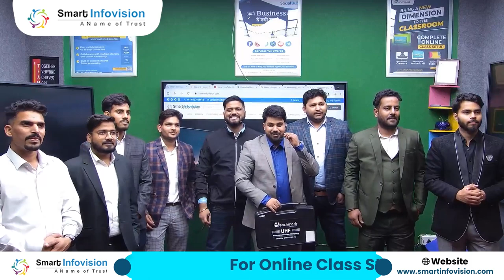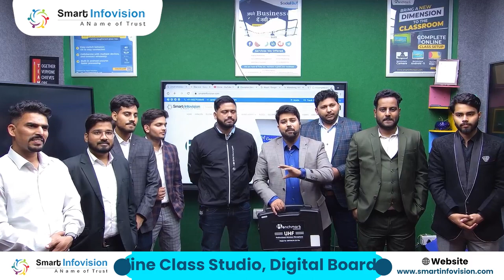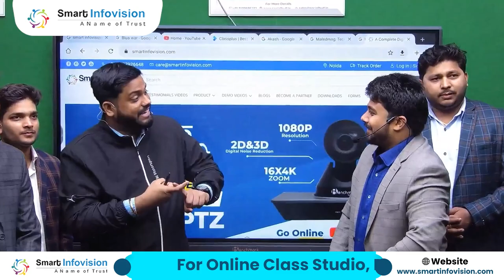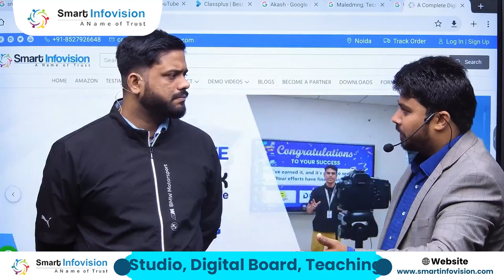Benchmark Noise Cancellation Microphone | Best_Mic_for_Teachers I Wireless Microphone Setup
Hello Everyone,

Today Smart Infovision is Launching Special and demanded Benchmark Noise Cancellation Microphone in the Delightful Presence of Mr. Amresh Bharti AKA Mahatma Ji Technical.
Teachers and Creators are facing major problem of noise while recording classes, To solve this problem Smart Infovision has Launched Benchmark Noise Cancellation Microphone.
This Microphone can be used in Presentations, Interviews, and Lectures.

Amozon Link You Can buy through online

White board 6x4
Pen tablet ForVirtual Online Teaching

Sony HDRCX405 9.2MP HD Handycam Camcorder
2. Panasonic HC-V180GW-K Consumer Camcorder
3.SONY PXW-Z150 4K XDCAM, XAVC, WI-FI, Live Streaming, Camcorder:-SONY PXW-Z150 4.4K XDCAM, XAVC, WI-FI, Live Streaming, Camcorder
5.Boya BYM1 Omnidirectional Lavalier Condenser Microphone

 Best Online Studio Setup Amazon links
1.Shure SVX14/PGA31 Headworn Wireless Microphone
2.Sonia Pair Porta Umbrella Video Light 4 Still Video Photography
3.Best Capture Card AVerMedia Live Gamer HD 2 Full HD 1080p
4.Yamaha Audio mixer;
5.Wacom 10.1 inch Interactive Pen and Touch Display
6.Wacom One by CTL-472/K0-CX Small 6-inch
7.Touch laptop Lenovo Yoga C640
8.Croma cloth green backdrop background
9.Digitek Tripod Digital SLR & Video Cameras

Best DLP Projector for Educational :- BenQ,Viewsonic,Epson
BenQ Short Throw With VGA Port
BenQ Short Throw With HDMI Port
BenQ Long Throw With VGA Port
BenQ Long Throw With HDMI Port

Viewsonic Led Projector
Viewsonic Short Throw With VGA Port
Viewsonic Short Throw With HDMI Port
Viewsonic Long Throw With VGA Port
Viewsonic BenQ Throw With HDMI Port

Epson Short throw with HDMI
Epson Long Throw With HDMI

1.Interactive Whiteboard
2.Smart Class Setup
3.LIve Class Setup
4.Online class studio setup
5. Interactive portable device
6.Study Material for K-12 CBSE and all State Boards
7.School Management Software Online/offline
8.Digital Library Setup.
9.Online Streaming Setup,
10. Interactive Flat Panel (65" 75 " 86 ")
11.Digital marketing Services for School/ Coaching